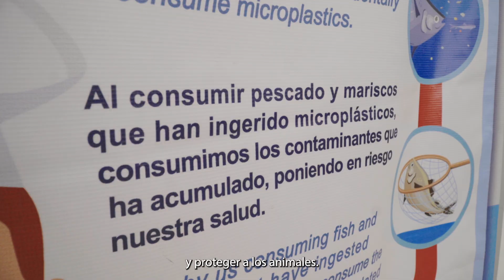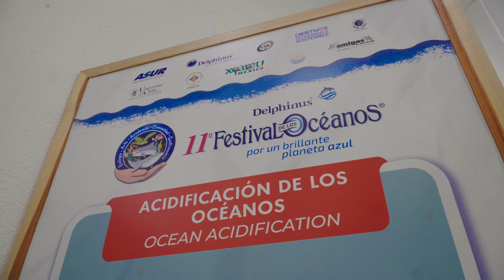¡Aprende, juega y diviértete con nosotros! FestOceanos en el aeropuerto l Festival de los Océanos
Durante la 11° edición del FestOcéanos llevamos nuestro festival al aeropuerto✈ internacional de Cancún, con actividades educativas👩🏻‍🏫 y gratuitas para todos los viajeros y sus familias.
¡Muchas gracias a todos los que se tomaron el tiempo de divertirse, jugar y aprender más sobre el océano🌊 y la importancia de cuidarlo!